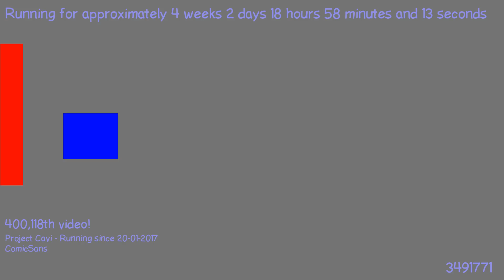1487610153 - Webdriver Cavi - T2